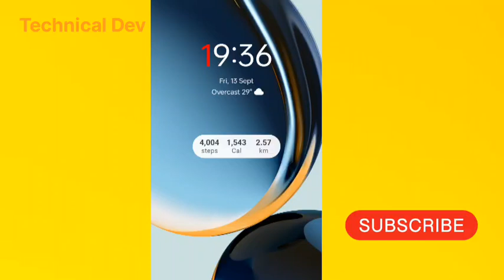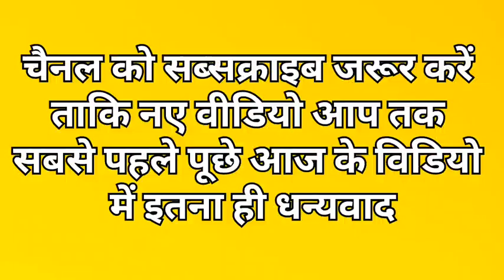WhatsApp New Update 2024। व्हाट्सऐप पर आया नया अपडेट 2024। 💚💚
Discover WhatsApp's latest update for 2024! In this video, we cover all the new features, updates, and improvements that WhatsApp has introduced in 2024. Whether it's enhanced privacy settings, new messaging features, or exciting user interface changes, we've got it all covered! Stay ahead and learn how to make the most of these new updates. Watch the video to stay updated with the latest tech trends.

व्हाट्सऐप के 2024 के नए अपडेट के बारे में जानें! इस वीडियो में हम व्हाट्सऐप द्वारा लाए गए सभी नए फीचर्स, अपडेट्स और सुधारों की जानकारी देंगे। चाहे वह प्राइवेसी सेटिंग्स में बदलाव हो, नए मैसेजिंग फीचर्स हों या फिर यूजर इंटरफेस में कोई बदलाव, यह वीडियो आपको सब कुछ बताएगा। नए अपडेट्स के बारे में जानने और टेक्नोलॉजी के साथ बने रहने के लिए वीडियो देखें।